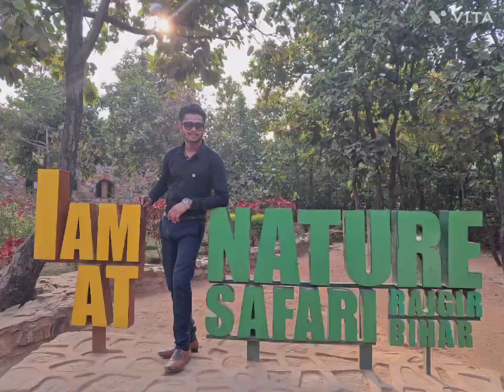Journey of Rajgir Tour Form dewsoft in 2023! Glass Bridge All Teams $ Siner Full Masti !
Journey _of_ Rajgir_ Tour_Form_dewsoft_ in 2023! All_Teams $ Siner_Full_Masti